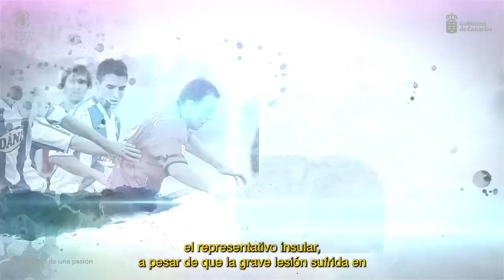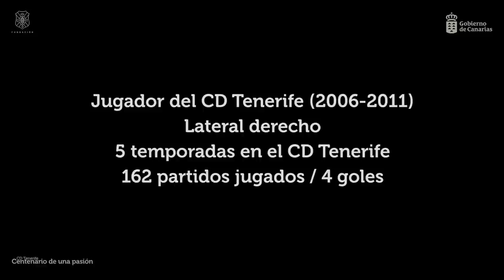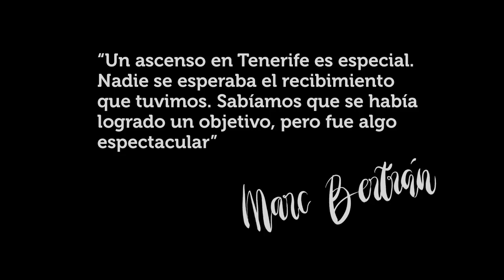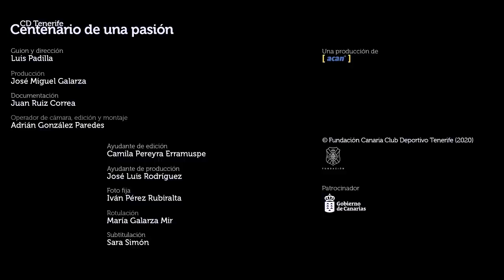CentenarioCDT | 'Centenario de una pasión'. Capítulo XXIV: Marc Bertrán